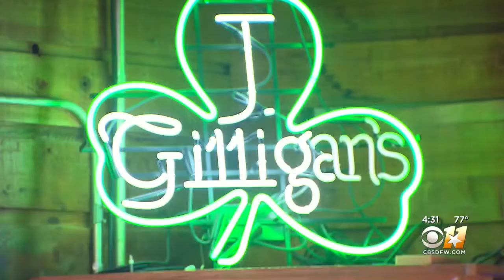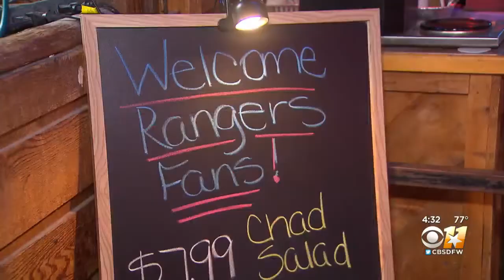Opening Day A Grand Slam For Small Businesses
The Rangers home opener is also a deemed a grand slam for the home teams’ area businesses that depend on those crowds for baseball and football games.